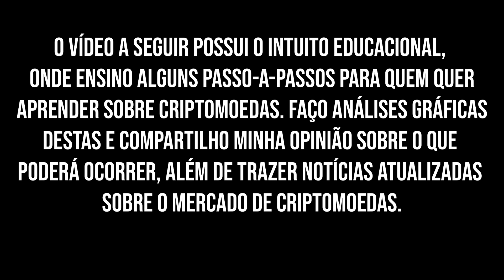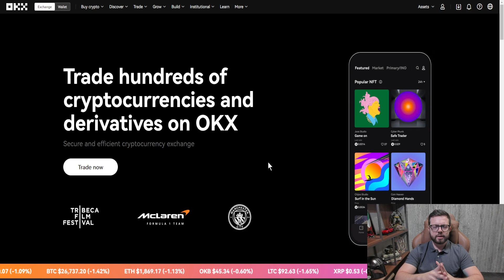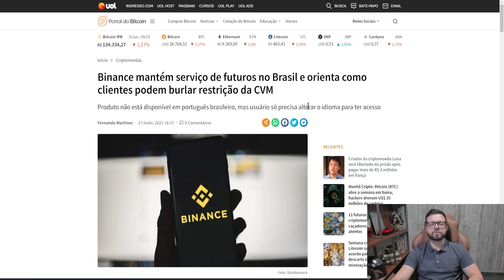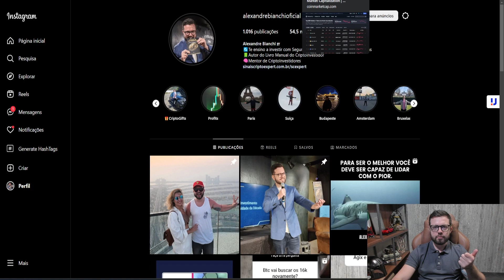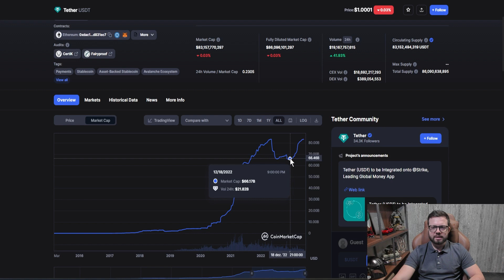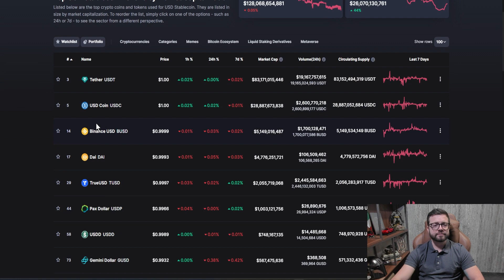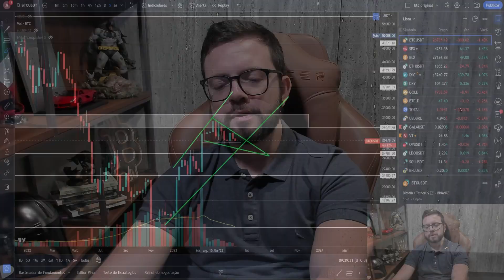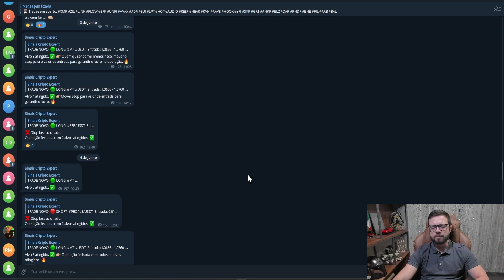BITCOIN EM PADRÃO GRÁFICO IMPORTANTE! PODERÁ ACONTECER ISSO...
💰Cadastra-se na Exchange OKX e Concorra a mais de $ 10.800

Bem-vindo ao nosso canal de análise gráfica de Bitcoin e criptomoedas! Eu Alexandre Bianchi atuo no criptomercado desde 2017, sou autor do primeiro livro no Brasil sobre criptomoedas, O Manual do Cripto Investidor, já fui chamado para entrevista em rede nacional, palestrante e já formei mais de 12.000 investidores bem sucedidos no mercado de criptomoedas através dos meus cursos e mentorias.

Aqui você encontrará informações valiosas e estratégias para entender e interpretar os gráficos de preços, tendências e movimentos do mercado de criptomoedas.

Nossos vídeos de análise gráfica têm como objetivo fornecer insights aprofundados e educacionais sobre a dinâmica dos preços das criptomoedas, ajudando você a compreender melhor o comportamento do mercado. É importante ressaltar que o conteúdo deste vídeo é puramente informativo e ilustrativo, não deve ser interpretado como recomendação de compra ou venda de ativos. Cada investidor deve realizar suas próprias análises e tomar decisões de investimento com base em seu próprio julgamento e risco.

Através dos nossos vídeos, você aprenderá a interpretar gráficos de preços de criptomoedas de forma precisa e eficiente. Exploraremos conceitos-chave, como a identificação de tendências de longo prazo, padrões de candlestick, indicadores técnicos populares e análise de volume. Essas ferramentas permitirão que você adquira uma visão mais ampla do mercado e tome decisões mais fundamentadas.

Nossa abordagem é didática e acessível, projetada para ajudar a desenvolver suas habilidades de análise gráfica. No entanto, é fundamental ressaltar que todo investimento em criptomoedas envolve riscos. Sempre faça sua própria pesquisa, consulte profissionais financeiros qualificados e esteja ciente das consequências de suas decisões de investimento.

Acompanhe nosso canal para ficar por dentro das últimas tendências e desenvolvimentos no mercado de criptomoedas. Estamos aqui para fornecer informações e insights valiosos, capacitando você a tomar decisões mais informadas e conscientes.

Lembre-se de que é responsabilidade de cada investidor fazer suas próprias análises e tomar decisões de investimento de acordo com seus próprios objetivos e tolerância ao risco.

Estamos entusiasmados por poder ajudá-lo a expandir seu conhecimento em análise gráfica de Bitcoin e criptomoedas!"

⚠ Atenção (Aviso Legal): Informamos que o conteúdo deste vídeo tem caráter informativo e ilustrativo, diante dos dados e indicadores obtidos e/ou mencionados, seja de fonte oficial ou de experiências bem sucedidas com os métodos e estratégias compartilhados.

Não garantimos nem nos responsabilizamos por resultados positivos ou negativos a partir do assunto divulgado, uma vez que estamos diante de um mercado altamente instável e com características diretamente relacionadas à economia brasileira e mundial.